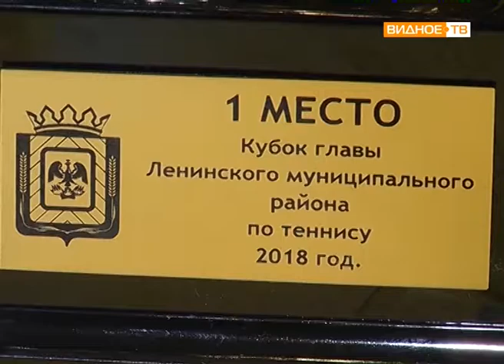"Кубок главы Ленинского района" - соревнования по большому теннису